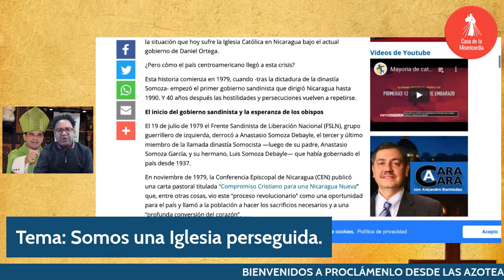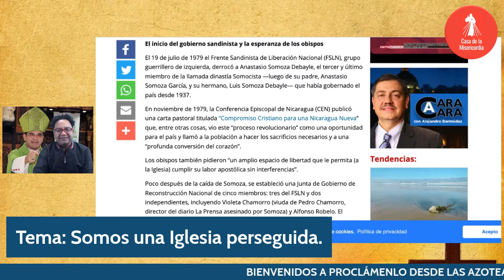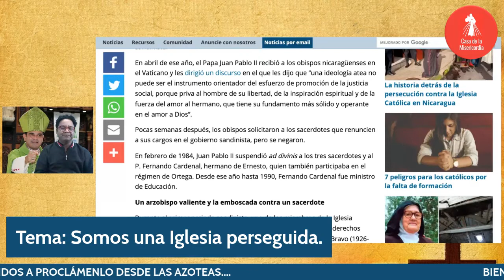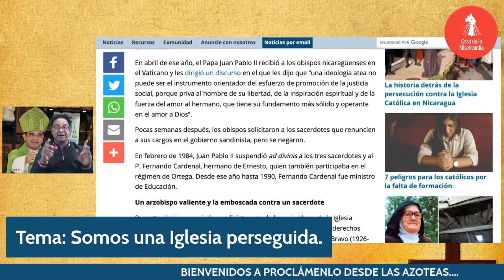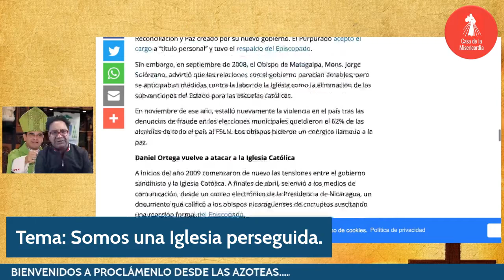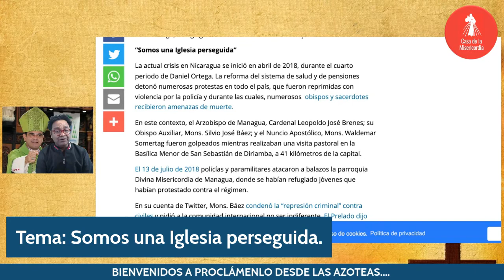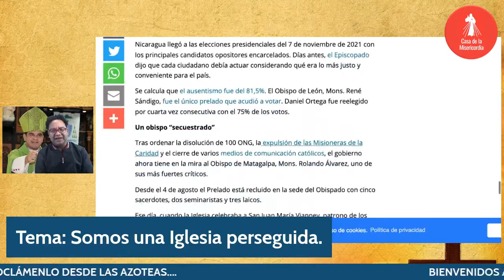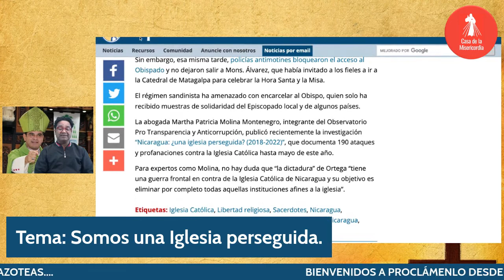¨Somos una Iglesia perseguida¨ Proclámenlo 🗣️ desde las Azoteas 📢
✅ ᴀᴩᴏyᴀ ɴᴜᴇꜱᴛʀᴀ ᴍɪꜱɪóɴ:
🕖𝟳:𝟬𝟬 𝗮𝗺 Camino Diario de Oración con la Palabra
🕒𝟯:𝟬𝟬 𝗽𝗺 Hora de la Misericordia
🕗𝟴:𝟬𝟬 𝗽𝗺 Santo Rosario

🕔𝟱:𝟬𝟬 𝗽𝗺 Comunidad de Oración 🙏
🕘𝟵:𝟬𝟬 𝗽𝗺 Caminando Hacia la Libertad - Programa de Adicciones
🕘𝟵:𝟬𝟬 𝗽𝗺 Dios y mi Familia mis Grandes Tesoros - Programa de Familias 👨‍👩‍👧‍👦
🕒𝟯:𝟬𝟬 𝗮𝗺 Amanece intercediendo por el Mundo 🌎
🟡ᴛᴏᴅᴏꜱ ʟᴏꜱ ꜱᴀʙᴀᴅᴏꜱ
🕘𝟵:𝟬𝟬 𝗮𝗺 Comunidad de intercesión 🤲

  * ᴅɪꜰᴇʀᴇɴᴄɪᴀ ʜᴏʀᴀʀɪᴀ ᴩᴏʀ ᴩᴀíꜱ:
-1 Hora: Costa Rica 🇨🇷 - Honduras 🇭🇳 - Nicaragua 🇳🇮
-2 Horas: Canada 🇨🇦 - California 🇺🇸

Conduce Miguel Fernández ( Coord. Nacional CDLM )

Hoy con el tema : " Somos una Iglesia perseguida¨
𝓜𝓮𝓭𝓲𝓽𝓮𝓶𝓸𝓼

“Lo que os digo en tinieblas, decidlo en la luz; y lo que oís al oído, proclamadlo desde las azoteas”. Mt 10 :25-28